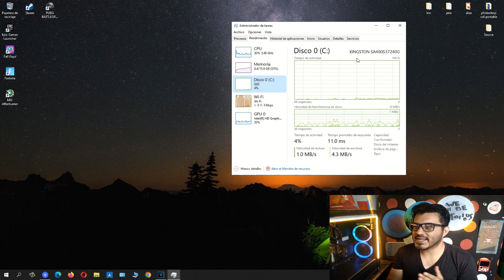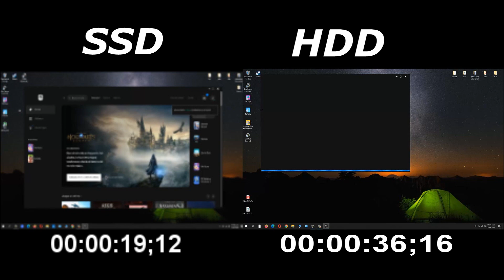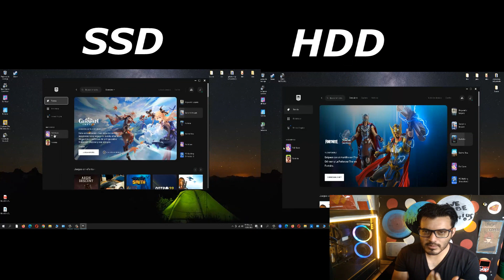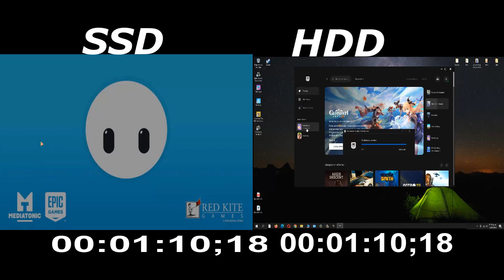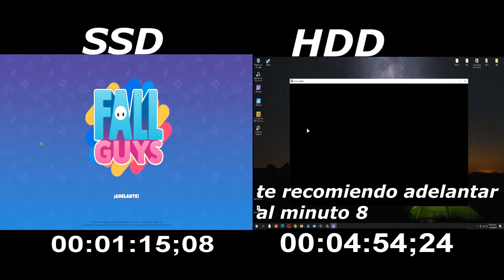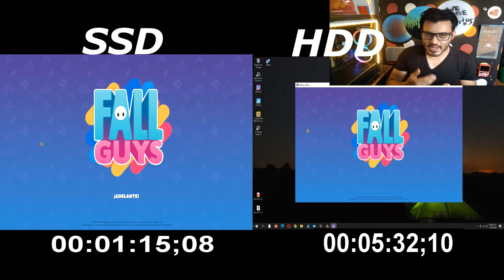Fall Guys en Hdd Vs Ssd comparativa En UHD 630 ¿En Cual Va Mejor?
Fall Guys en Hdd Vs Ssd comparativa En UHD 630 2022

realicemos el test de Fall Guys y comparemos el rendimiento
de este videojuego ¿En Cual Ira Mjejor?
en un Ssd o en un Hdd
ayudandonos con un:

Prosesador Intel Core I3 Septima Generacion
16 Gb De Ram
y la Poderosisima Intel HD Graphics 630

veremos los pros y contras de cada uno de estos
Y si este Video TE AGRADA